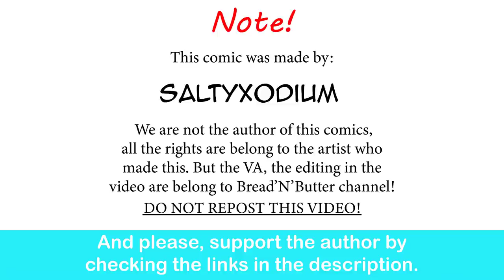Gardevoir GF Being Supportive Her BF Writer | SaltyXodium comic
Oh, that's wholesome.